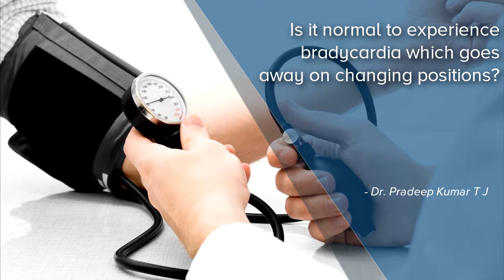Is bradycardia normal which goes away on changing positions? - Dr. Pradeep Kumar T J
As we know the heart rate is controlled by a sympathetic nervous system and a parasympathetic nervous system. So whenever there is a change in position there can be this interplay between the sympathetic and parasympathetic nervous system which can result in variations and fluctuations of heart rate. So resting bradycardia can become normal on frequent change of postures because of this interplay of sympathetic and parasympathetic nervous system.